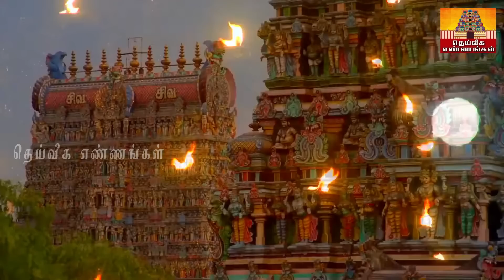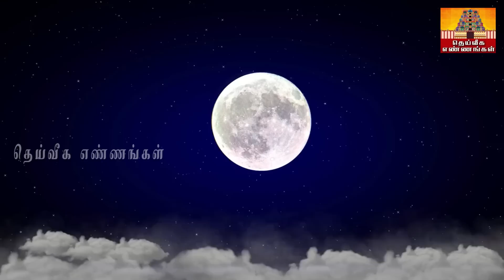சித்திரா பௌர்ணமி 2023.பணக்கஷ்டம்,கடன் தொல்லை எல்லாம் தீர இரவு 7 மணிக்கு இதை கட்டாயம் செய்யுங்கள்..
வீட்டில் மஹாலக்ஷ்மி நிரந்தரமா
க தங்க எளிய முறையில் வரலக்ஷ்மி பூஜை/Varalakshmi poojai 2022 tips/pooja

மைத்ர முகூர்த்தம்,,Mythra muhurtham,May 2023,மைத்ர ம
mythra muhurtham may 2023,mythra muhurtham 2023,maithra muhurtham 2023,maitreya muhurtham may 2023,today maitreya muhurtham may 2023,mythra muhurtham,maitreya muhurtham,september month maitreya muhurtham,kadan theera pariharam in tamil,kadan prachanai theera in tamil,loan problem tamil,loan problem solving,loan problems,கடன் தீர்க்கும் மே மாத மைத்ரேய முகூர்த்தம் நாள் &;நேரம்,கடன் தீர பரிகாரம்,பிரியாணி இலை பரிகாரம்,பணம் சேர பரிகாரம்,பிரம்ம. p முகூர்த்தம்  மைத்ரேய முகூர்த்தம் 2023,முகூர்த்த காலம்,மே மாத மைத்ர முகூர்த்த நேரம்,டிசம்பர் மாத மைத்ர முகூர்த்த நேரம்,கடன் தீர்க்கும் மைத்திரிய நேரம்,கடன் பிரச்சனை தீர என்ன செய்ய வேண்டும்,ஆன்மீககுறிப்புகள்,சனிக்கிழமை - , சனிக்கிழமை - செவ்வா ஓரை,கர்மவகடன் பிரச்னை,
கடன் நிவர்த்தி,கடனை அடைக்க நேரம்,கடன்கள் தீர,கடனை அடைக்க உகந்த நாள்,கடன் ,uppu deepam,thai amavasai,uppu pariharam,லக்னா ,kadan#grt
parigarapalangaldaily uses pooja room tips,daily uses pooja room tips in Tamil,New pooja room tips,pooja room tips,aanmeega tips,Secret pooja room tips,